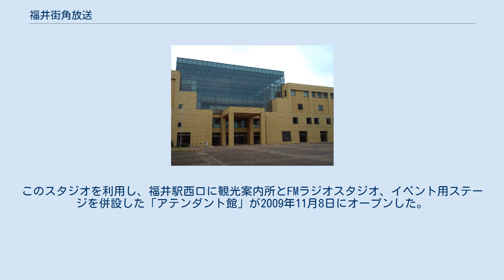福井街角放送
福井街角放送株式会社（ふくいまちかどほうそう）は、福井県福井市およびその周辺地域を放送区域として超短波放送（FM放送）を行っている特定地上基幹放送事業者である。
福井街角放送の愛称でコミュニティ放送をしている。
日本国内150番目、同県では最初に開局したコミュニティ放送局。
 自主制作以外の番組はミュージックバードの番組を放送。
また、インターネットラジオへの配信は、2016年4月1日に北國新聞系列で石川県・富山県にあるコミュニティ放送局4社（ラジオかなざわ・ラジオこまつ・ラジオななお・ラジオたかおか）が一斉に開始したことに伴い、2021年時点で北陸3県のラジオ局で唯一ネット配信を行っていない。
 2001年開局。
福井放送のアナウンサーであった鳴尾健が本放送局構想を興し、それまで勤めていた同社を退職、出資者を募り開局に至る。
その多くは地元の商店主など出資額5万円の一株株主で、福井市も一株株主として開局翌年に加わっている。
 開局当初の愛称はRadioあいらんど（レディオあいらんど）であった。
福井街角放送に愛称変更後も、平日生ワイド番組のタイトルに2021年現在も「あいらんど」が付いている。
 2021年6月時点。
 2005年日本国際博覧会（愛・地球博）のイベント放送局「FM LOVEARTH」と同じ周波数であることから、「77.3MHz」のネオンサインとログハウス風のスタジオを中部日本放送（当時、現在のCBCラジオ）およびZIP-FMより無償で譲渡された。
このスタジオを利用し、福井駅西口に観光案内所とFMラジオスタジオ、イベント用ステージを併設した「アテンダント館」が2009年11月8日にオープンした。
なお、福井駅西口の再開発に伴い、スタジオは閉鎖されている。